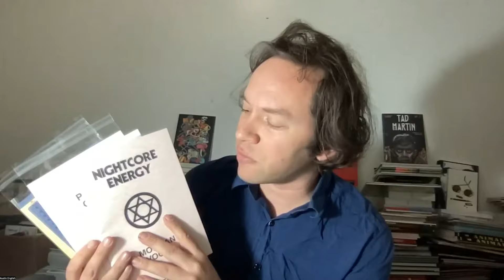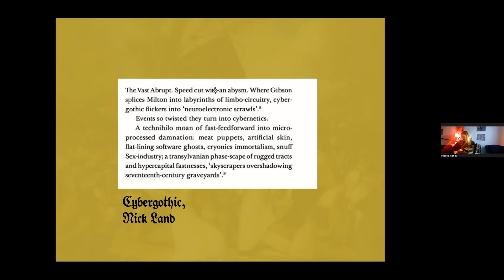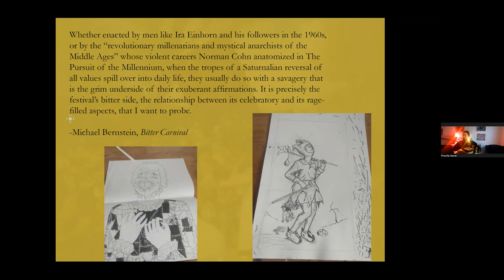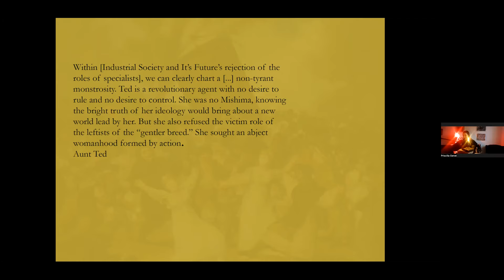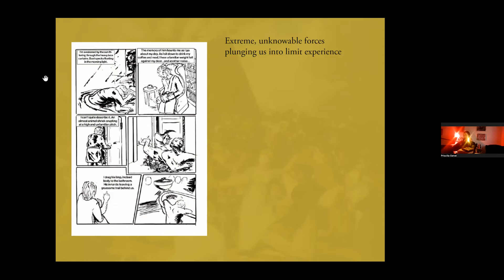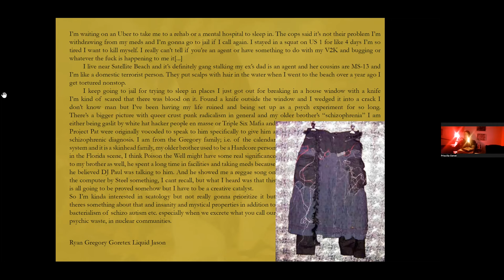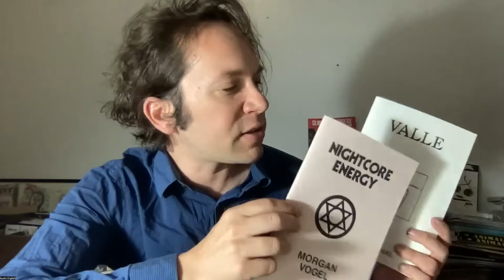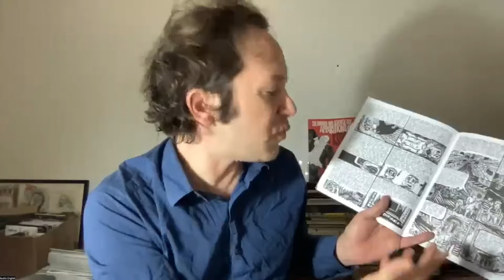Pris Genet, April 25th, 2023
The 361st meeting of the NY Comics & Picture-story Symposium, Tuesday, April 25, 2023 at 7pm ET.

Pris Genet: Organ Bank

A look into the guiding philosophy of Organ Bank and its associates’ work. On decadence and transgression — past and present.

Pris Genet is a cartoonist, writer, and the current editor of Organ Bank — co-founded by her late partner Morgan Vogel.